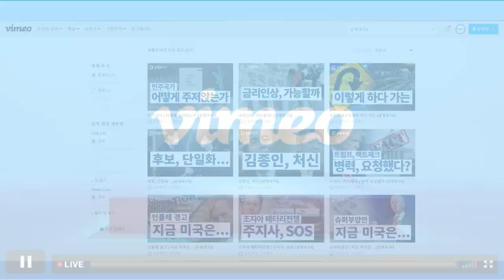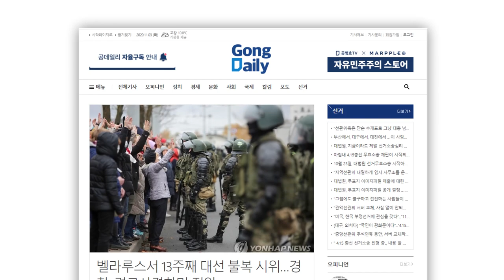철없는 사람들 / 100조는 써야... [공병호TV]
Bitcoin : 3MTW849AkP2ftLeSK2teZHMmzLu7Z83s9U